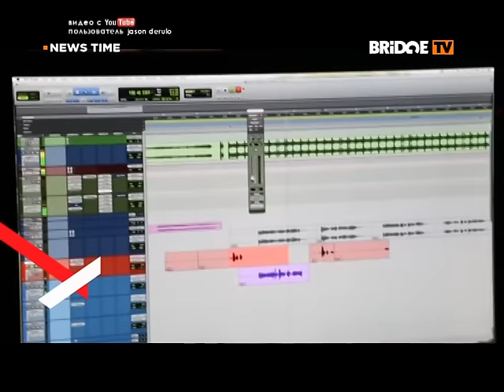NEWS TIME (BRIDGE TV) Выпуск 94